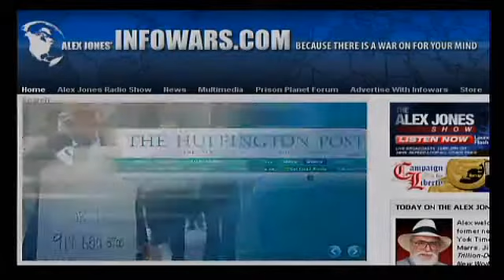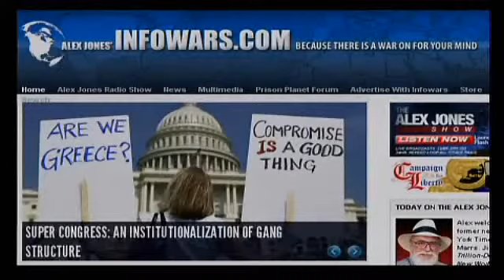Cross-Species Hybridization and Bioengineering We're Not in Kansas Anymore! - Alex Jones Tv 2 2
Get Paid $50 An Hour Just To Listen To The Radio!
Alex Jones